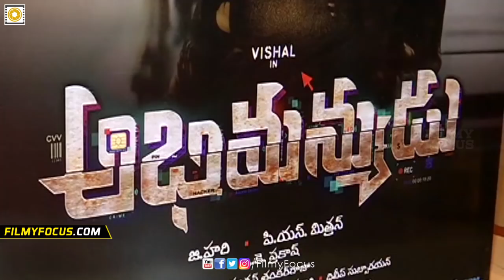Jwala Gutta Romantic Hug to Vishal @Abhimanyudu Movie Premier Show - Filmyfocus.com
Jwala Gutta Romantic Hug to Vishal @Abhimanyudu Movie Premier Show. Abhimanyudu Movie Stars Vishal, Samantha and Arjun in Lead Roles, Directed by P. S. Mithran, Produced by Vishal, Music by Yuvan Shankar Raja.